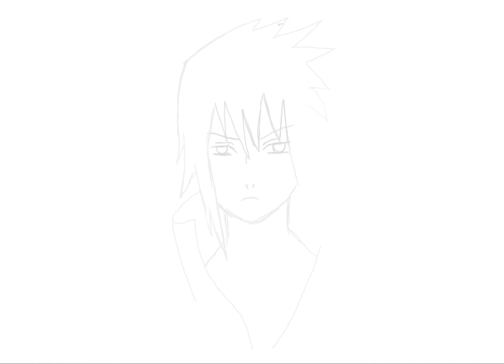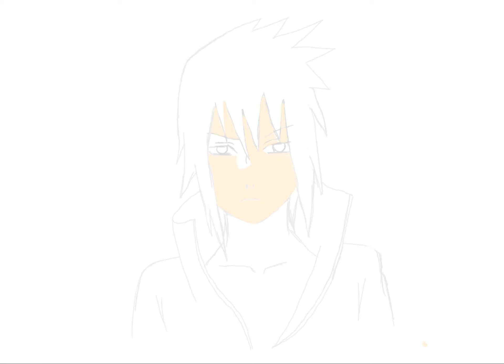How to Draw Sasuke from Naruto! Fan Art - Mrs. Draws-A-Lot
Drawing Sasuke!